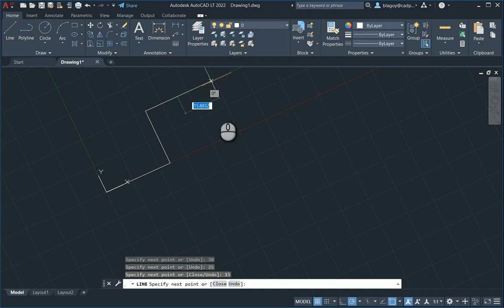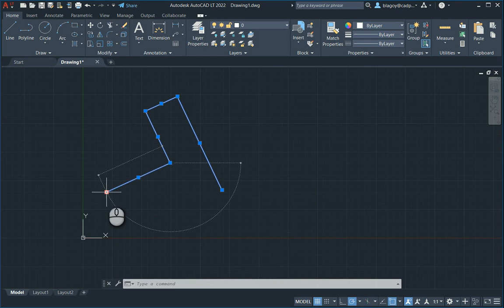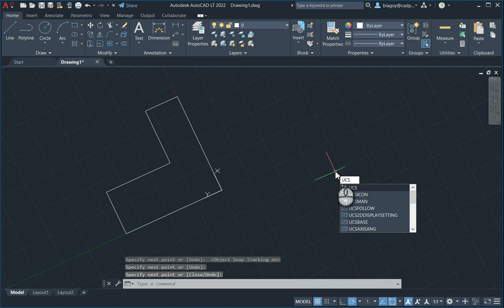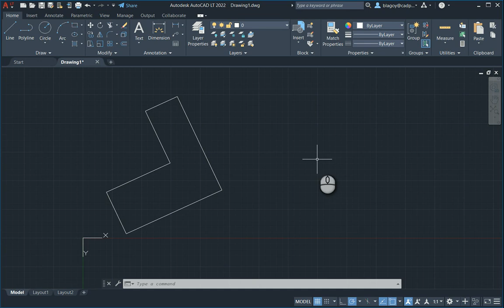AutoCAD UCS Command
Кратко видео как да използваме UCS командата в AutoCAD и AutoCAD LT, за да чертаем по-лесно под различен ъгъл в потребителска координатна система.